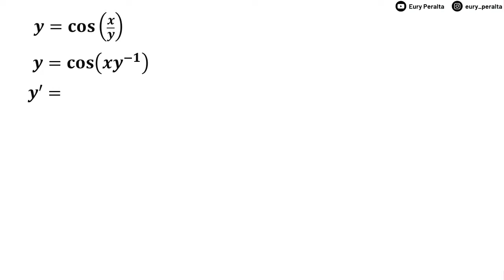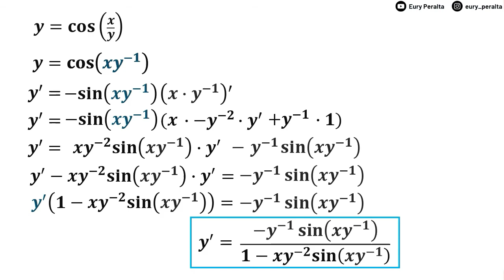DERIVADAS IMPLÍCITAS | Como resolver derivadas implícitas TRIGONOMÉTRICAS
Breve explicación; derivadas implícitas trigonométricas de la función trigonométrica coseno. Deberá utilizar la derivada implícita para encontrar la derivada y'. La única diferencia es que cada vez que tome la derivada de y, también debe multiplicar por y'. La razón es que "y" depende de x. Puede pensar que y contiene alguna expresión "x" en su interior, por lo que la diferenciación implícita es básicamente una instancia especial de la regla de la cadena en la que debe tomar la derivada externa pero también multiplicarla por la derivada interna, que es dy/dx o y', en este caso.